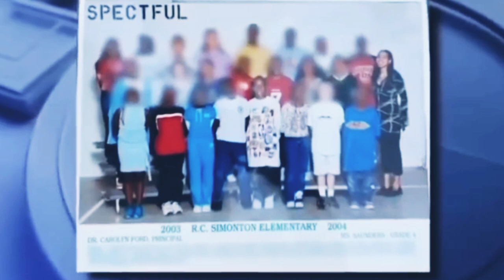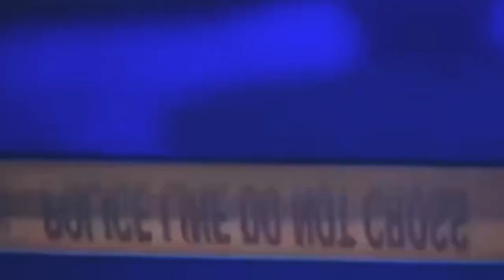Amiga de Escola de Takeoff fala sobre a sua Morte